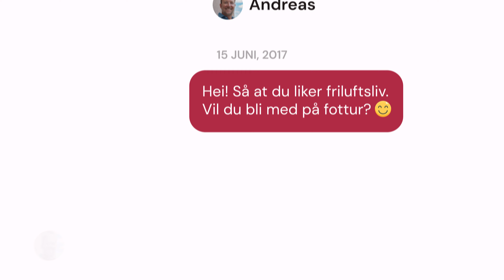Møteplassen - Livet er morsommere sammen 2024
Det siste året har vi på Møteplassen jobbet intensivt med vår nye app som nå ENDELIG er lansert! Dette må vi feire!

Hele helgen 20–22 sept, med start fredag kl. 16.00 kan alle lese og sende meldinger til ALLE i vår nye app. Dette vil du ikke gå glipp av!